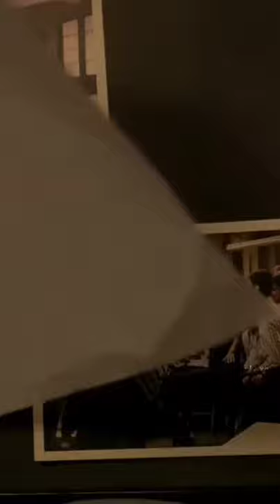Naa Kisi Manjil Ki Fikar Thi Friendship Day Status || Woh Din Bhi Kya Din The || Chhichhore